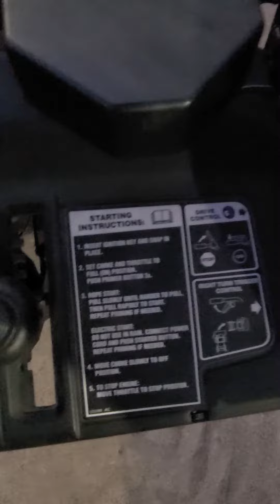October 20, 2022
Up for Auction - Ending 11/16/2022 06:40 pm
Title: Commercial Equipment Part 2